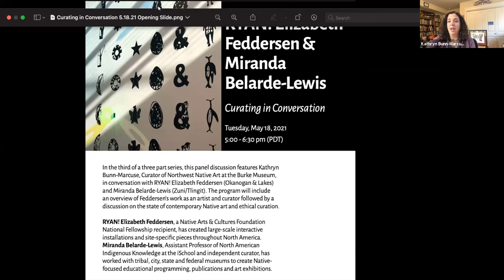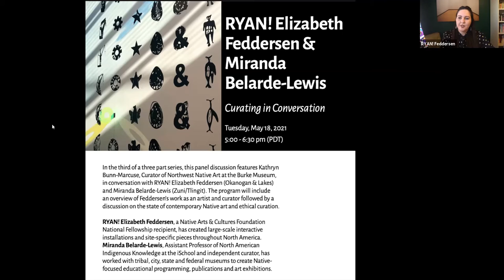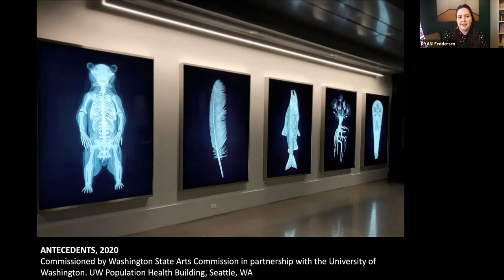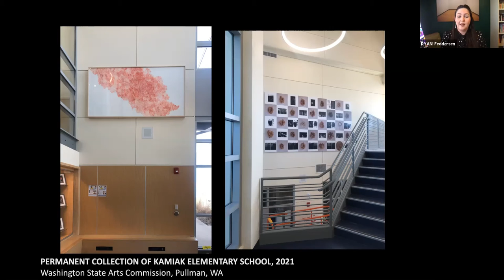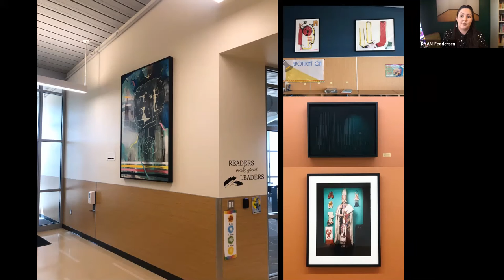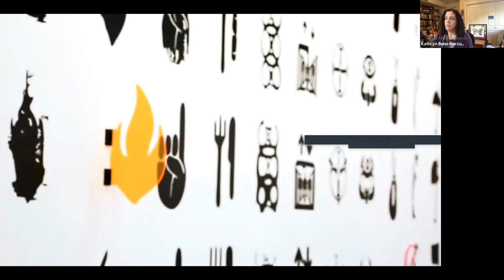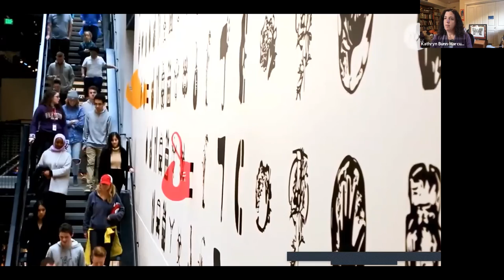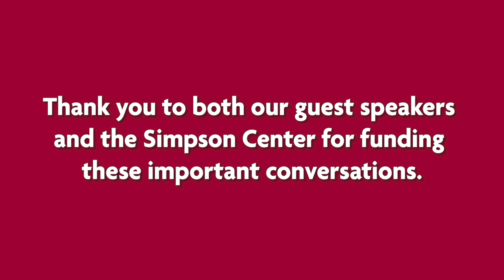Curating in Conversation: RYAN! Feddersen & Miranda Belarde-Lewis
In the third of a three-part series,  Kathryn Bunn-Marcuse, Curator of Northwest Native Art at the Burke Museum spoke with artist and curator RYAN! Feddersen (Okanogan and Lakes), one of the co-curators of the Burke Museum's Northwest Native Art Gallery.

She also spoke with Miranda Belarde-Lewis (Zuni/Tlingit), assistant professor of North American Indigenous Knowledge at the University of Washington's iSchool and an independent curator.

The program covered topics such as Feddersen’s work as an artist and curator followed by a larger discussion on the state of contemporary Native art and the issues involved in ethical curation.